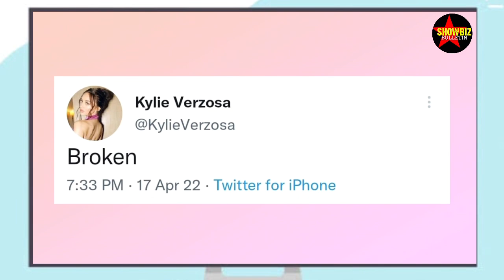Jake Cuenca Emosyonal sa Live Video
Jake Cuenca admits that he is no longer in a relationship with Kylie Versoza. The couple confirmed their break up.